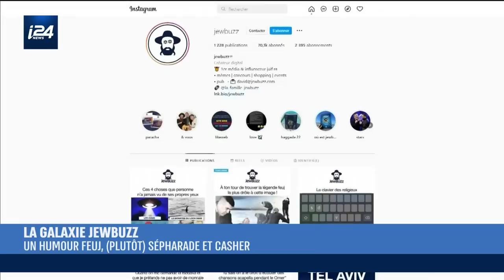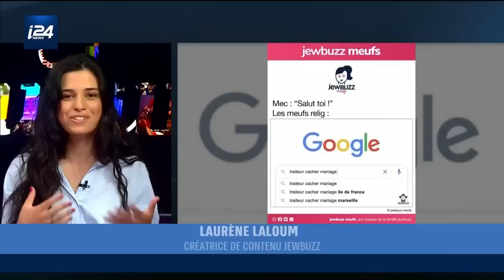CULTURE | Qu'est-ce que l'humour juif ?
Dans l'émission Culture, Valérie Abécassis et ses invités s'interrogent sur ce qui distingue l'humour juif : quelles sont ses particularités, est-ce un humour "qui se nourrit de malheur" comme on l'entend souvent, et quelles sont les différences entre humour ashkénaze et séfarade ?